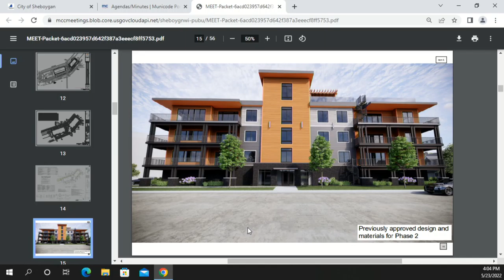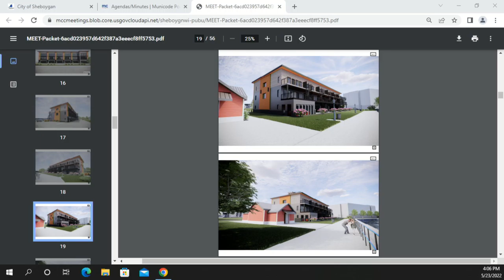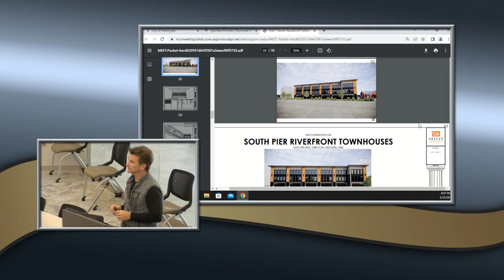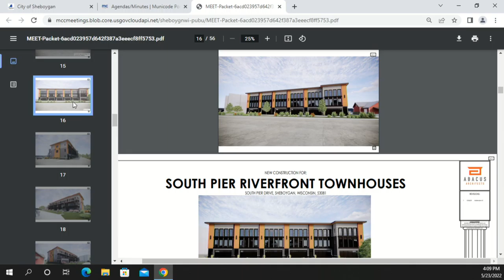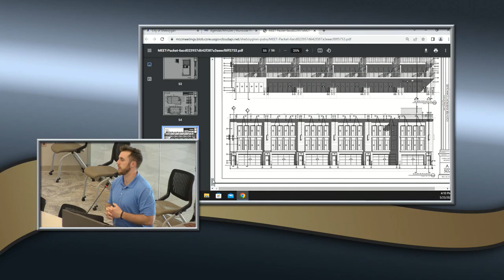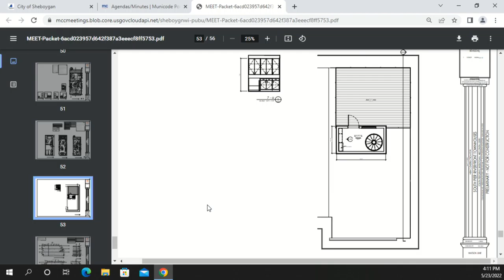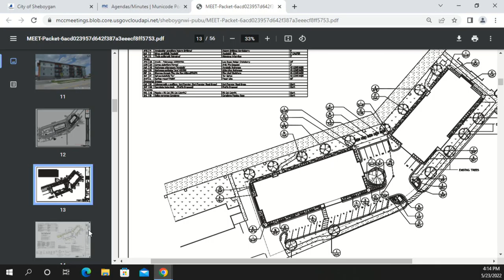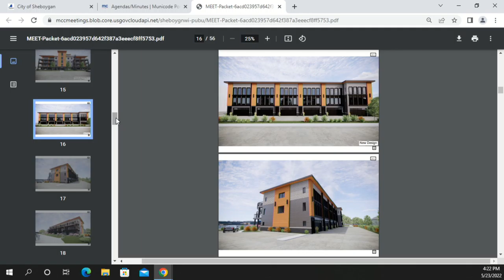ARB 2022 05 23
Architectural Review Board Monday, May 23, 2022, 04:00 PM City Hall, 3rd Floor - Council Chambers, 828 Center Avenue, Sheboygan, WI